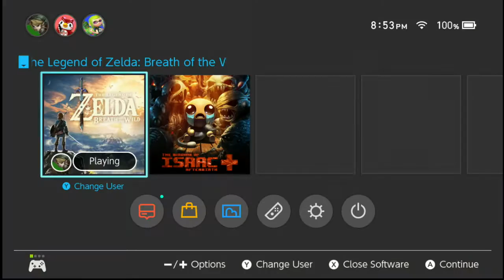Zelda Breath of the Wild Passing the Flame Tah Muhl Shrine